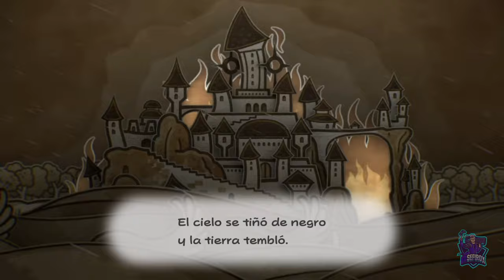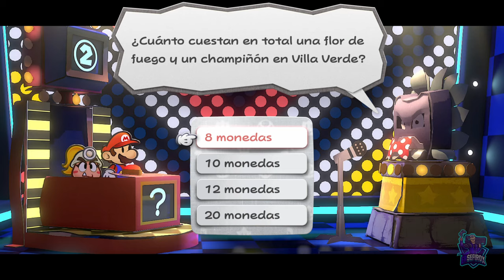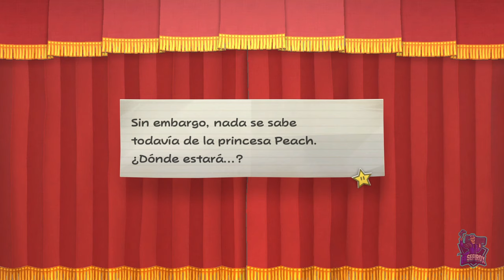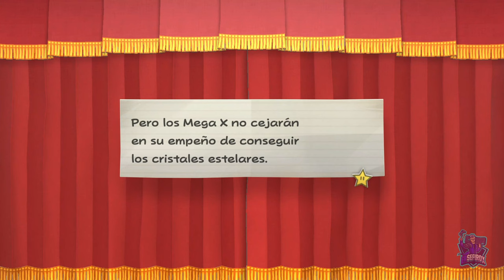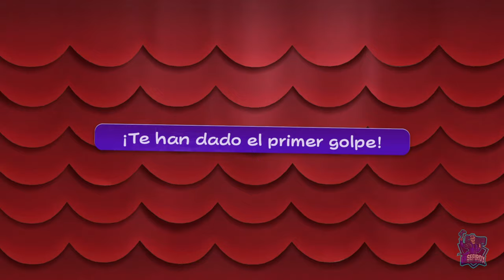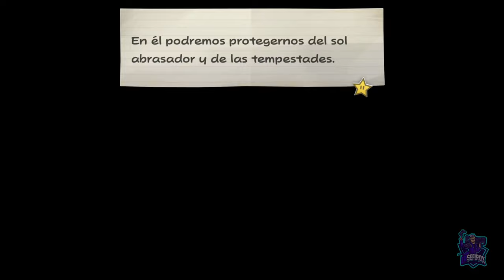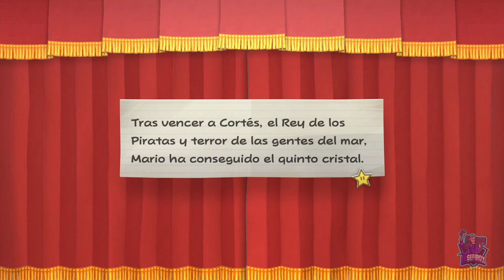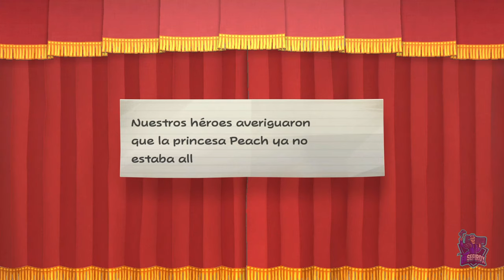PAPER MARIO: LA PUERTA MILENARIA // JUEGO COMPLETO // FULL GAMEPLAY